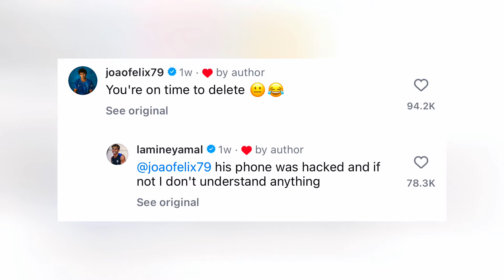Barcelona Players WAGs 😍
Barcelona football players wives and Girlfriends 2024